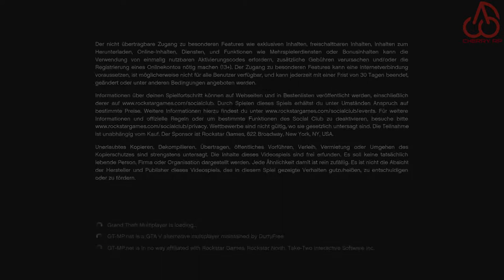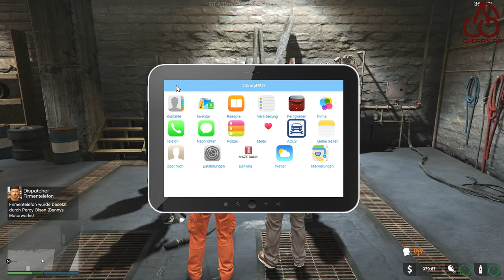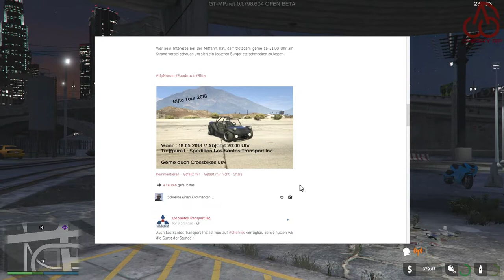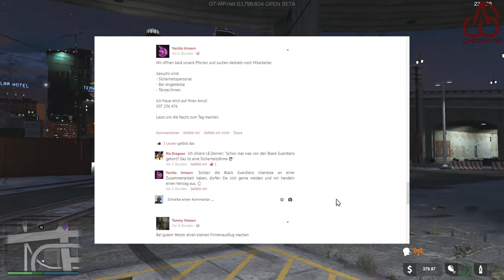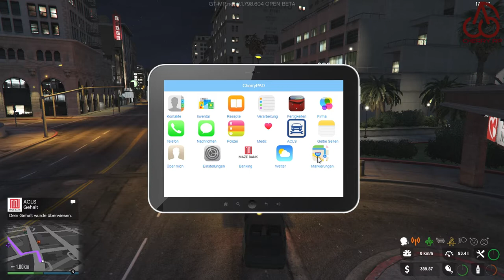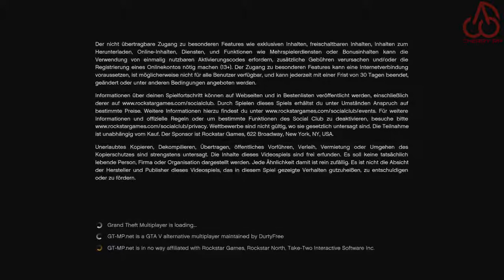16 5 18 cherry